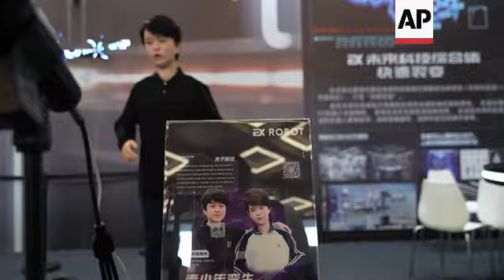Scarily lifelike robots on display in Beijing ++REPLAY++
CHINA ROBOTS

RESTRICTION SUMMARY:

LENGTH: 7:38

ASSOCIATED PRESS
Beijing, China -  21 August 2024
1. Various of humanoid robot with the appearance of Chinese poet Su Shi
2. Close of robot’s hand
3. Various of humanoid robots on display and visitors at the World Robot Conference
4. Wide of Li Boyang, CEO of EX Robots, interacting with a humanoid being seated on a wheelchair
5. Various of humanoid robot making hand gestures
6. Close of hands
7. Various of Li talking to visitors
8. SOUNDBITE (Mandarin) Li Boyang, CEO and founder of EX Robots:
"Within a family, emotional exchanges and emotional support are very important. We need a vivid robot in our lives. It can provide service to us as a chief servant in the family. And no matter if it’s elderly people that live alone, or some young people or children, they all long for the companion of such a robot."

9. Photo showing Yueqian, a Chinese teenager (left), and a humanoid robot (right) designed with Yueqian’s appearance and voice
10. Various of humanoid robot with the appearance of Chinese teenager Yueqian
11. UPSOUND (Mandarin) Technician
"Why is your name Yueqian (meaning transition in physics)?"
12. UPSOUND (Mandarin) Robot Yueqian
"I’ve answered many times the meaning of my name. It’s from a physics term “quantum transition”. It stands for breakthrough and change. Do you have other questions?"
13. Various of visitors taking photos of robots
14. Various of robots
15. SOUNDBITE (Mandarin) Li Boyang, CEO and founder of EX Robots:
"In the past, many actions of our robots were an automatic feedback based on different scenarios. This year, with the use of a large model, this kind of feedback is no longer a set program, but something that’s generative. No matter if it’s the robots’ verbal expression, or their actions in response to the environment they see or sense, these are all generated. So it fits better in complex scenarios for future application, such as family service – scenarios keep changing at home, and this is probably different from industrial robots."

16. Various of robot walking
17. Various of robot being locked up after demonstration
18. Various of robot playing Yangqin, a Chinese musical instrument
19. Various of robot writing Chinese calligraphy
20. Wide of visitors taking photos of robots
21. SOUNDBITE (Mandarin) Lai Jie, founder and CEO of Astribot:
"Previously, people could only use programming to solve problems in robots’ movements. We instead have collected human data and use a learning-based method. In this way, there are several advantages. First, the data collected come from humans, so the movements are very similar to those of humans. Secondly, it (the robot) is also able to learn organized and logical ways of operation that are similar to those of humans. This also makes it easier for the robot to integrate with large models and break down tasks."

22. Various of robot playing Yongchun, a form of martial art
23.  SOUNDBITE (Mandarin) Lai Jie, founder and CEO of Astribot:

24. Various of humanoid robot dancing performance
25. Various of Dora, a humanoid robot developed by Noetix, walking
26. Various of Hobbs, a humanoid robotics developed by Noetix
27. SOUNDBITE (Mandarin) Guo Peng, visitor:
"In daily communication and scenarios, there’s a lack of contact and direct care between people. Robots will fill in the blank very well."

28. Various of visitors at World Robot Conference

LEADIN:

The future is nearly here, with more and more lifelike humanoid robots on display in China.